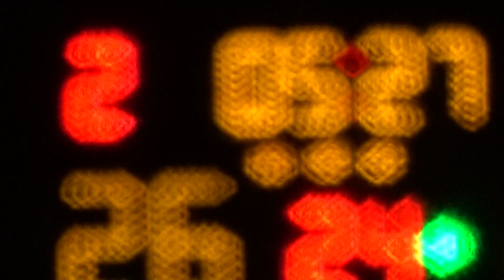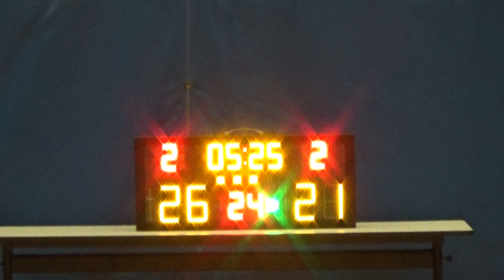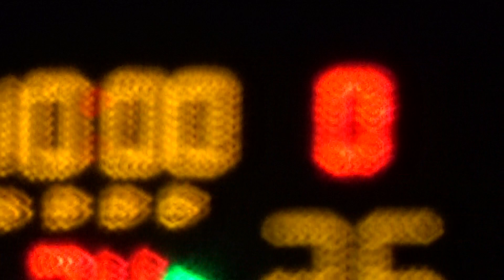20181205 THE LPS VS 明記士多 3rd Quarter